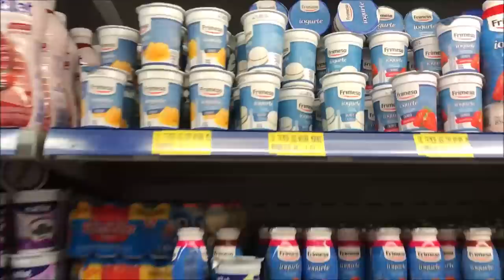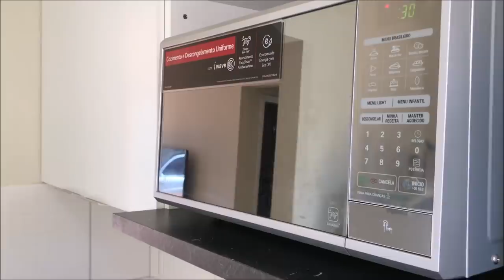MOSTRANDO OQUE COMPREI NO 1,99 + IMPROVISEI E FIZ UMA RECEITA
INGREDIENTES :
1 leite condesado
1 creme de leite
1 iogurte sem sabor
1 suco tangue de morango

2 barras de chocolate
1 creme de leite

quer aprender a fazer ??? assista o video beijãooo